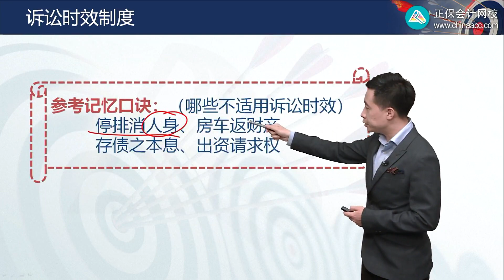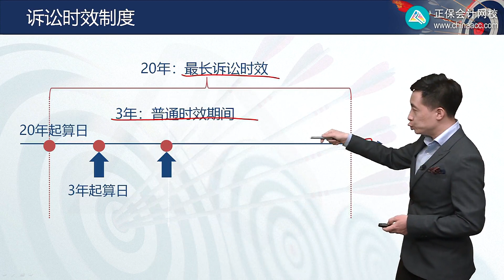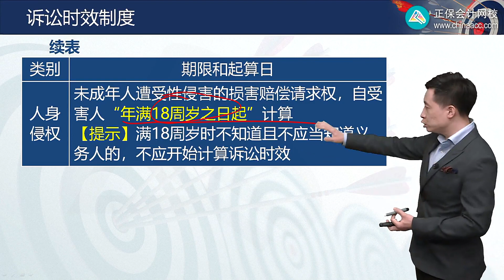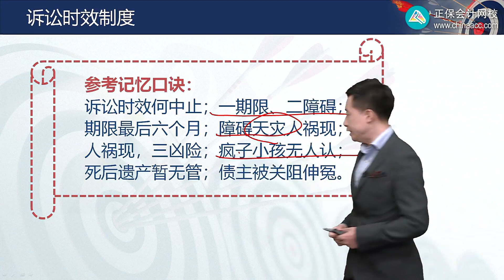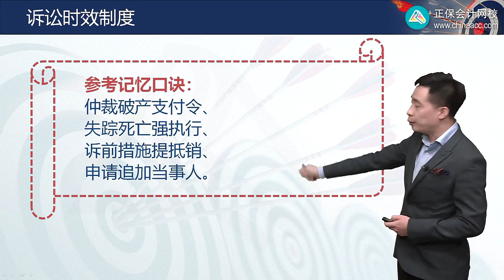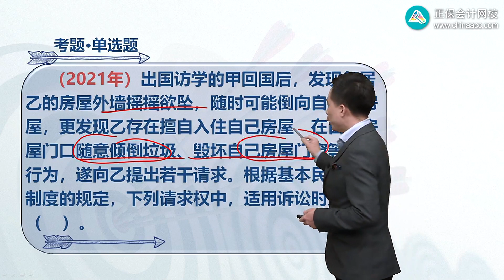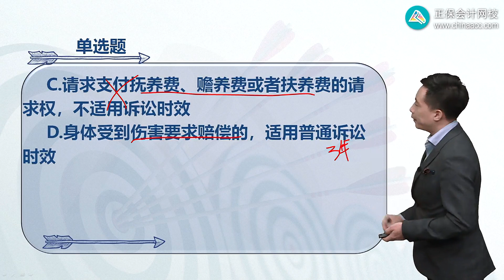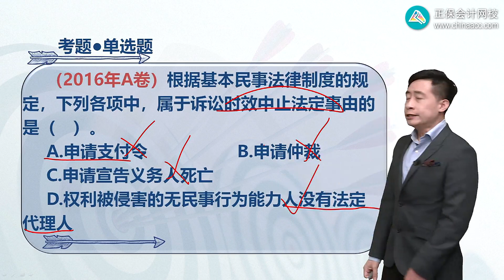2022 CPA 经济法 张稳 高频考点班第0103讲 诉讼时效制度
2022   CPA  经济法  张稳  高频考点班